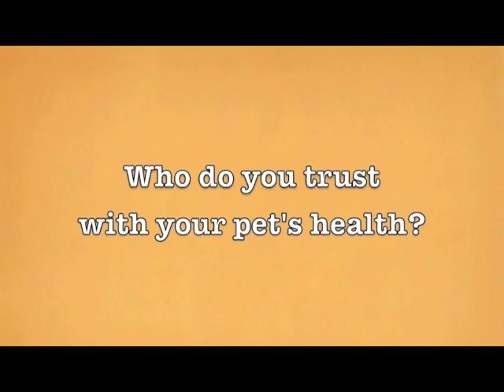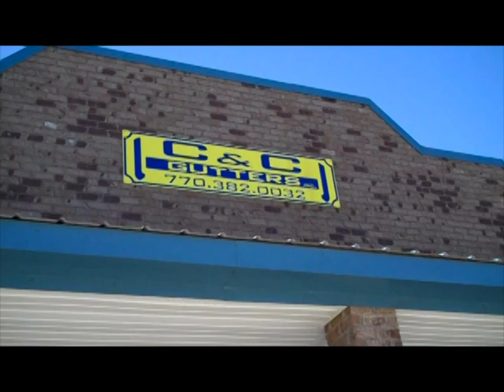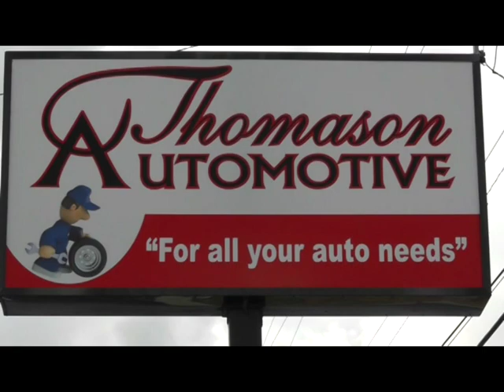Cartersville UNCUT Episode #92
This week we sit down with Ray Thacker at Grand Oaks.  Steve Taylor  tells us why he is running for County Commissioner.